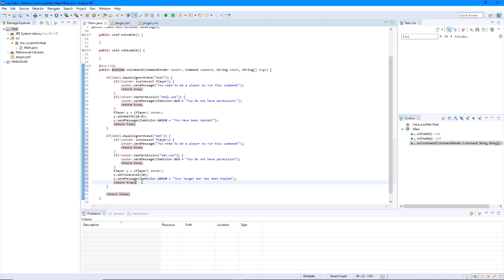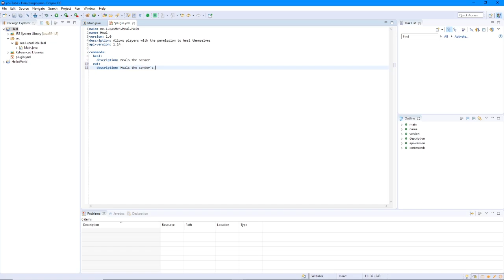HOW TO CODE A SPIGOT MINECRAFT PLUGIN | Episode #3 - Adding /eat to our Heal Plugin | ECLIPSE IDE